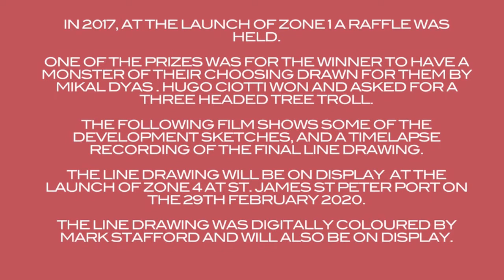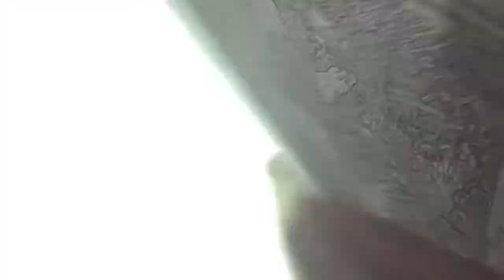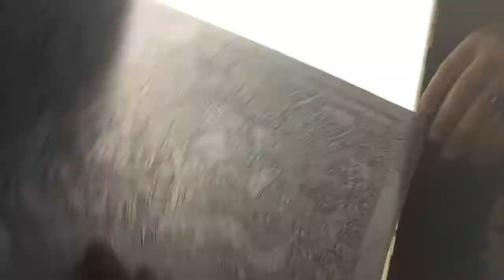ZONE 4: Timelapse of Drawing a Troll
At the launch of ZONE 1 raffle was held and the first prize was for the winner to have a monster drawn of their choice. They would receive the original drawing. The line drawing was filmed and exhibited at the launch of ZONE 4 at St James, St Peter Port, Guernsey.